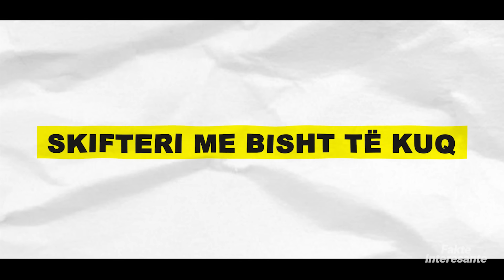Zogj te Rrezikshem prej te Cileve Duhet te Vraponi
Zogjtë shpesh shihen si krijesa të lezetshme dhe të padëmshme. Por a e dini se disa janë të rrezikshëm?
Nga kthetrat që mund të presin mishin e deri te sqepat e fuqishëm që mund të thyejnë kockat. Ka një botë të tërë zogjsh me të cilat nuk dëshironit të ngatërroheni.
Në këtë video, ne do t'i hedhim një vështrim më të afërt ne disa prej zogjve më të rrezikshëm në planet dhe do të zbulojmë pse ata janë kaq të rrezikshëm.